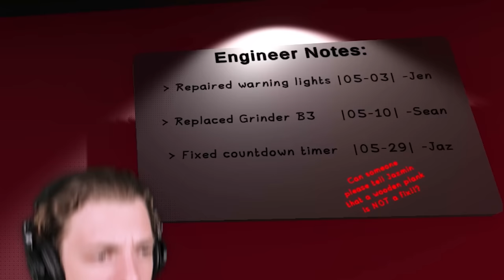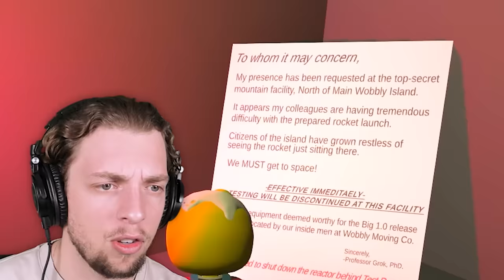I FOUND A SECRET ABANDONED LAB In Wobbly Life!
Today I thought I'd try something different so I went exploring and I found a secret abandoned lab in Wobbly Life! This lab needs to be shut down fully and it's up to me to do it. The question is, can I do it? Or will wobblylife get the better of me?